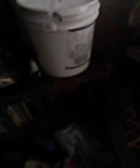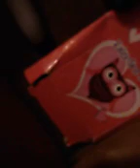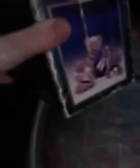Random stuff and info on LPS : my friend from outer space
I have to clean my room make sets set up props come up with a good plot pick the cast write a script rehearse film then upload. Hopefully I get my room cleaned the make the pilot for my first LPS  Series .